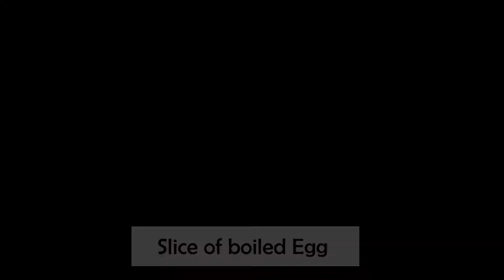boiled egg sandwich | 5 minutes snacks | bread recipes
About: Hungry Nachos

Today i have added boiled egg sandwich recipe it is quick and easy to make at home and it taste delicious .If you like this video please LIKE and SHARE with your friends and family.

Queries solved.
1.how to make sandwich
2.quick evening snacks
3.easy recipe
4.simple recipe
5. new recipe
6. boiled egg sandwich
7. non veg sandwich
8.sandwich recipes